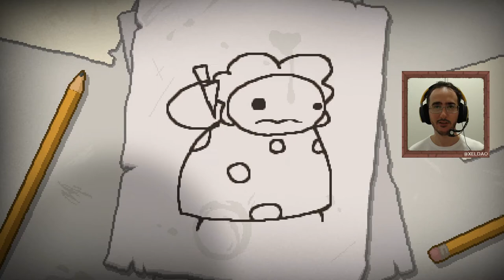Jogamos The Binding of Isaac Rebirth - Viramos um Bebê e olha no que deu!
Jogamos The Binding of Isaac Rebirth, Jogo 2d estilo Masmorra com elementos religiosos. Totalmente excelente e com uma dificuldade alta. De 8 andares só jogamos 3

Título: Jogamos The Binding of Isaac Rebirth - Viramos um Bebê e olha no que deu!